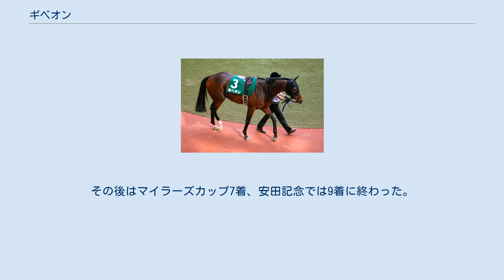ギベオン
ギベオン(Gibeon)は、日本の競走馬。
主な勝ち鞍は2021年の金鯱賞、2018年の中日新聞杯。
馬名の由来はギベオン隕石による。
 2017年12月17日、阪神競馬場での2歳新馬戦でデビューし、1着。
3歳初戦、2018年2月のフリージア賞も差し切って勝利し、2連勝とする。
重賞初出走の毎日杯でブラストワンピースの2着、続くNHKマイルカップでもケイアイノーテックの2着、秋初戦のセントライト記念は13着と崩れ重賞勝利に手が届かず。
12月の中日新聞杯では、直線抜け出したところで一度はショウナンバッハに交わされるも差し返し、ハナ差退けて1着。
重賞初勝利を飾った。
 4歳となった2019年は5走して未勝利、翌2020年も5走したが、4つのレースで二桁着順を記録するなど約2年にわたって勝利から遠ざかった。
 2021年、6歳となって初戦の白富士ステークスを5着としたあと、3月の金鯱賞に駒を進める。
10頭立て、単勝227.3倍の最低人気で迎えたレースでは、初騎乗の西村淳也がスタートから逃げの手を打ち、最後の直線で外側から迫ってきた前年の牝馬三冠馬デアリングタクトをクビ差退けて、中日新聞杯以来の二度目の重賞勝利を「大金星」と形容される勝利で飾った。
鞍上の西村は、30回目の重賞騎乗での初のJRA重賞勝利となった。
その後はマイラーズカップ7着、安田記念では9着に終わった。
 以下の内容は、JBISサーチおよびnetkeiba.comの情報に基づく。